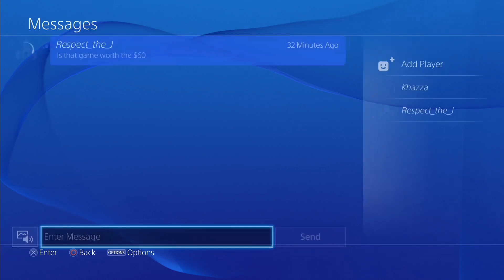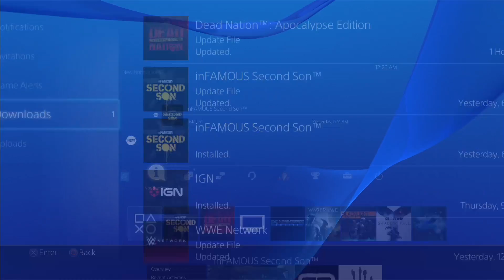InFamous:Second Son Play through Part 2 - Good Karma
My Play through - I will be uploading as I play the game - 1080p recording

inFAMOUS Second Son, a PlayStation 4 exclusive, brings you an action adventure game where surrounded by a society that fears them, superhumans are ruthlessly hunted down and caged by the Department of Unified Protection. Step into a locked-down Seattle as Delsin Rowe, who has recently discovered his superhuman power and is now capable of fighting back against the oppressive DUP. Enjoy your power as you choose how you will push your awesome abilities to the limit and witness the consequences of your actions as they affect the city and people around you.

Psn = Khazza
Xbl = MuerteVida
Steam = Thefirst20mins
Google+ = +thefirst20mins